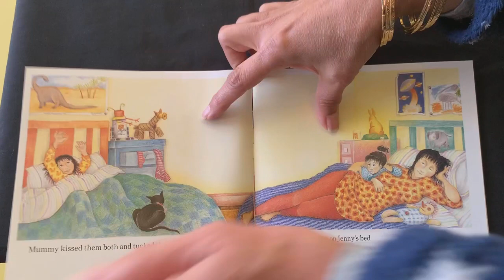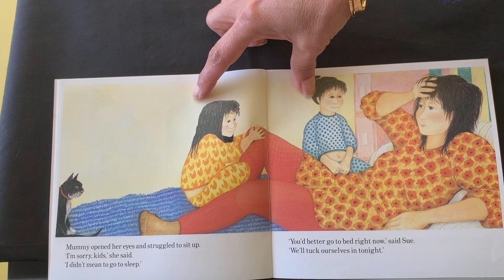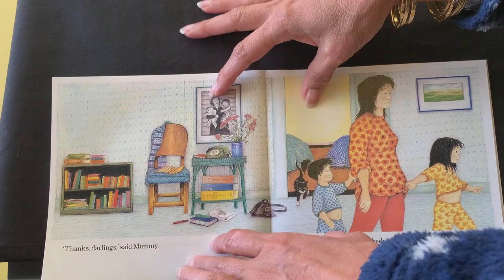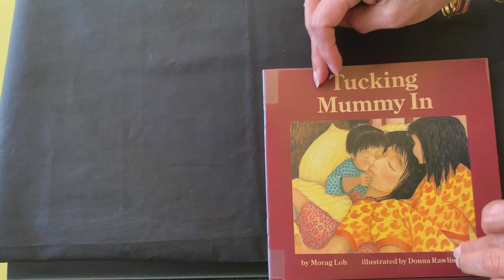Tucking Mummy In by Morag Loh and Donna Rawlins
First published in 1987 by Scholastic Australia Pty Limited